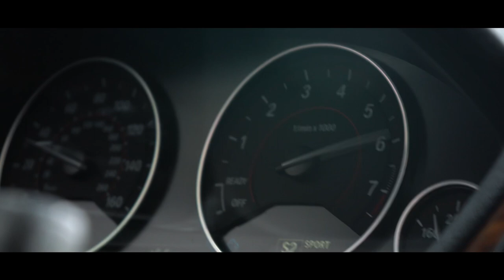BMW 428i Cinematic Kyiv | Ukraine